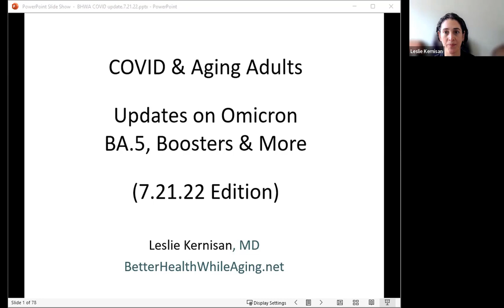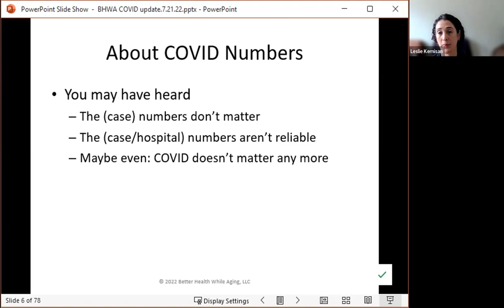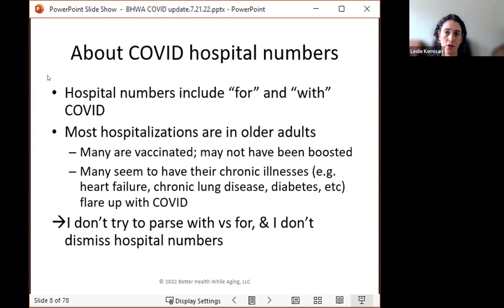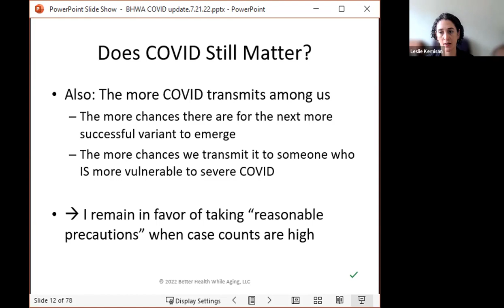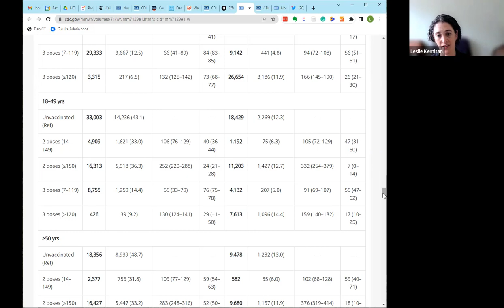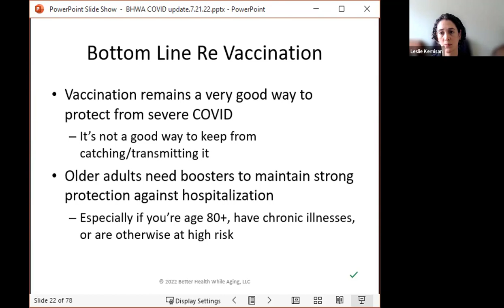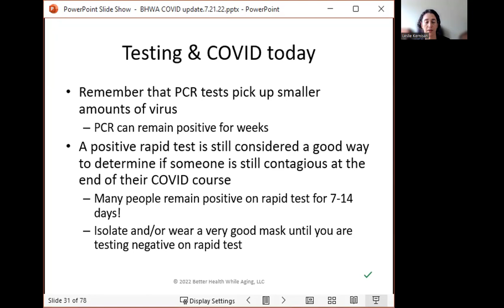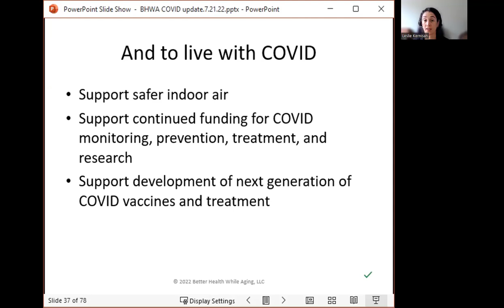July 2022: COVID Omicron BA.5 Variant Update for Older Adults & Families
Here's what aging adults & families should know about Omicron BA.5, including first and second boosters, testing, treating with Paxlovid, and more. For related links and Dr. K's latest 2022 COVID updates

Geriatrician Leslie Kernisan, MD MPH, explains the latest research and how to be safer without restricting all activity.

Note: you can get the CO2 monitor Dr. K refers
For the masks Dr. K is using, you can get 3M Aura

00:00 COVID Omicron Variant Update for Older Adults & Families
01:51 The current COVID situation and how high cases really are
04:05 What to know about COVID hospitalization numbers
06:55 COVID in other countries
09:14 What to know about COVID hospital numbers
19:06 Whether COVID vaccines are still working
25:32 The data on first and second boosters
38:22 How the new Novavax COVID vaccine works
45:59 How to test for COVID
47:02 Which N95 masks Dr. K likes
49:09 How long to isolate if you get COVID
50:37 What to know about Paxlovid and Paxlovid rebound
55:39 How to take reasonable precautions

LEARN – ONLINE COURSES:
Memory Loss & Safety: How to Have Better Talks & Fewer Fights With Your Aging Parent Free Training

Get Dr. K’s expert guidance on how & when to step in, to help a parent with memory loss

BetterHealthWhileAging.net is an aging health website created and maintained by Dr. Leslie Kernisan, MD MPH, a board-certified geriatrician who believes it shouldn’t be so hard for older adults and their families to navigate late-life challenges.